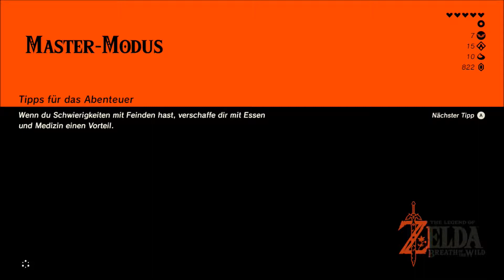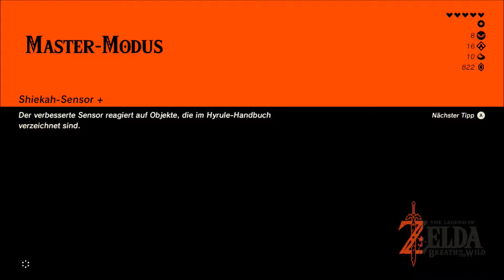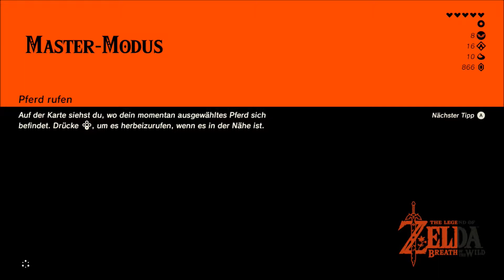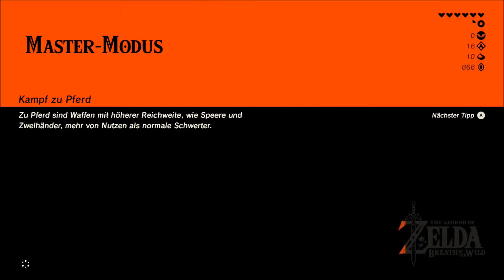Zelda Breath of the Wild - Ein Noob zockt Master Modus - Part 023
Heute schnappe ich mir ein paar Gegner und knackt den Sem-Rat-Schrein